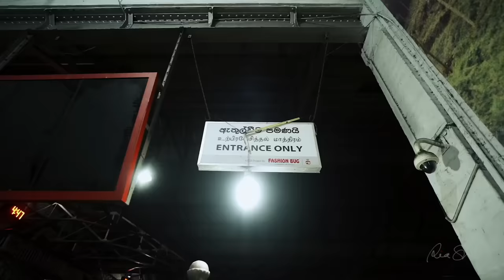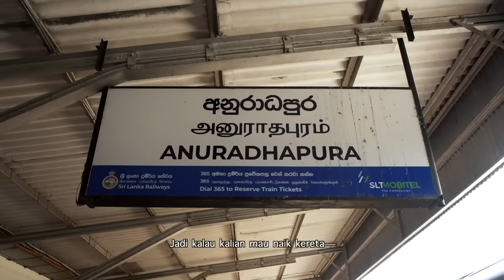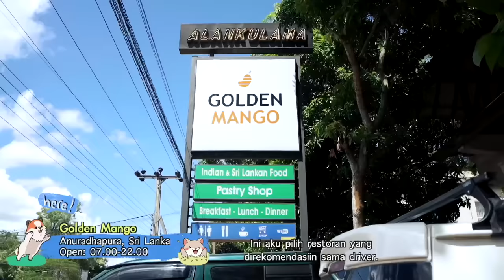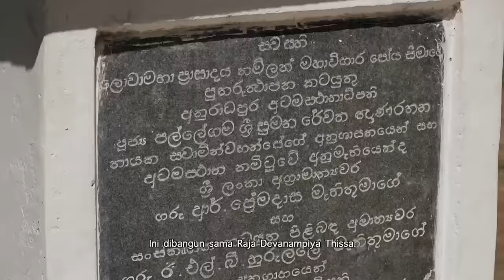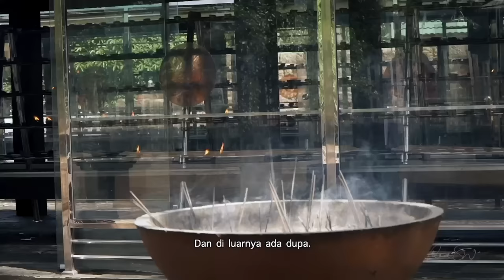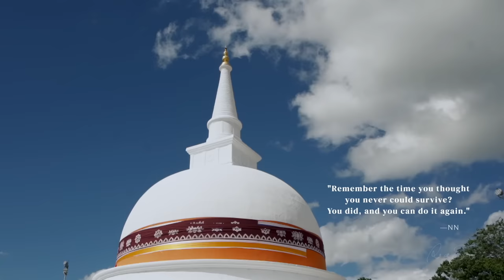THE SACRED CITY OF ANURADHAPURA #04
Vanakkam 🙏

💭: Itu apa, Kak?
👽: Cari tau sendiri yah hahaha

Kalian apa kabar?
Semoga semua dalam keadaaan sewajarnya yah~

Ngomongin Anuradhapura, ada beberapa hal yang aku pengin kasih tau kalian~

MAKANAN:
Sebenarnya kalo untuk makanan sih banyak yah.
Tapi jenis makanannya sama aja dengan yang ada di Colombo.

Menurut aku pribadi, Anuradhapura lebih ke situs-situs bersejarah dengan keindahan yang menakjubkan~!

Kalo kalian tertarik dengan hal-hal seperti itu, kota Anuradhapura cocok banget.

TRANSPORTASI:
Seperti yang aku bilang di dalam video.
Transportasi aman banget. Ada Uber dan PickMe.
Tapi kalo untuk Uber, mereka cuma ada mobil.
Gak ada Tuk Tuk.

Dan tarifnya Rs.1,200,-
Kalo dirupiahin sekitar Rp54,000,-
Kayaknya jauh dekat tarifnya sama deh.
Soalnya perjalanan 25 menit sama perjalanan 10 menit harganya tetap sama.

Sttt. Jangan salah paham yah.
Tentu aja di Anuradhapura ada Tuk Tuk.
Ini kita harus panggil dan nawar sendiri.
(Di luar aplikasi)

RESORT:
Untuk resort ada beberapa pilihan.
Aku pilih Monaara Resort karena jatuh cinta sama vibesnya. Dan harganya juga terjangkau.
Eh, ternyata pilihan aku gak salah.
Kepala resort di sana, namanya Mr. Luke, dia baik dan ramah banget.
Service dan hospitalitynya keren!

Gak jarang kami ngobrol seputar kerjaan dan negara masing-masing.
Huaaaa seru sekali~!

Ternyata orang introvert kayak aku bisa terbuka ngomongin kerjaan, Indonesia, dan pengalaman selama traveling ke orang yang baru dikenal.

Mungkin tergantung sikon kali yah?
Atau tergantung vibes yang aku dapatin dari lawan bicara (?)
Atau mungkin karena obrolannya gak menyangkut ranah pribadi (?)

Entah lah.

Ruwanweliseya keren banget. Parah.
Seandainya cuaca gak terlalu panas, aku mungkin bisa ngechill di sana lebih lama.

Duduk di pojokan sembari liat stupa dengan awan yang bergerak --- TERBAIK.
Beneran bisa merenung dan mikirin langkah atau rencana ke depannya. Seriusan.

Duh.
Otak Random emang paling gak bisa diajak ngechill mikirin yang ringan-ringan.

BTW melenceng dari cerita Anuradhapura yah.
Aneh banget deh.
2 hari terakhir, segala sesuatu yang aku pegang pasti pecah.
Aneh, kan?

Semua berawal dari botol minum Zya.
Hamster aku yang menggemaskan itu loh~🐹

Jadi aku telponan sembari mau cuci botol minum Zya.
Eh, tiba-tiba pas aku buka tutupnya, corongnya patah. Dan jari jempol dan telunjuk aku berdarah.

Lalu keesokan harinya...
Sebelum tidur dan naik ke atas, aku cuci gelas bekas minum teh.
Seperti biasa, setelah dicuci, aku selalu kibas dari atas ke bawah biar sisa airnya berkurang.
Kalian kebayang, gak?

Biasanya sih selalu aman-aman aja.
Tapi tidak dengan malam itu.
Seperti salah perhitungan, gelasnya malah ciuman sama zink.
Harusnya kan hatinya dugun-dugun yah.
Tapi ini kebalikannya dong!
Hatinya malah retak.

Gak berhenti sampai di situ.
Begitu aku naik ke atas, aku langsung cuci muka.
Setelah cuci muka biasanya kalian ngapain?
Aku biasanya skincare-an.

Pas aku buka lemari skincare, tiba-tiba serum rambut aku jatuh dan pecah.
Huuuaaaaaaa

Aneh banget gak sih?

Apakah aku sekarang jadi 'Alien of destruction'?

Selama yang rusak barang, gapapa lah yah.
Yang penting bukan hati orang yang aku rusakin.
HAHAHAHA

xoxo,

RSW